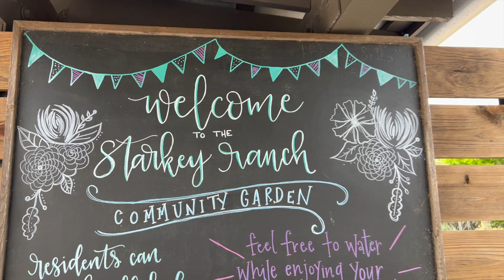Visit Starkey Ranch in Odessa, FL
Starkey Ranch is a master-planned community in Odessa, FL. While the specifics of its amenities and features might evolve over time, as of my last update in January 2022, Starkey Ranch was known to offer a range of amenities that were designed to foster a close-knit community and provide residents with an active and engaging lifestyle. Here are some features and amenities you might find at Starkey Ranch:

Community Centers: Starkey Ranch might have multiple community centers or clubhouses with gathering spaces, event rooms, and other amenities.

Pools: Typically, communities like Starkey Ranch feature resort-style pools, splash pads for kids, and possibly even lap pools for fitness enthusiasts.

Parks and Playgrounds: Multiple parks might be dotted around the community, providing space for recreation and relaxation. Playgrounds for children and possibly even dog parks can also be found.

Trails: Starkey Ranch likely boasts a network of trails suitable for walking, jogging, biking, and exploring nature.

Sports Facilities: Residents might have access to sports courts such as tennis, basketball, or even volleyball. Some communities also have multi-purpose fields for soccer, baseball, or other sports.

Fitness Centers: Modern gyms equipped with the latest exercise equipment could be available for residents.

Community Events: Many master-planned communities, including Starkey Ranch, offer an array of community events ranging from movie nights and holiday celebrations to fitness classes and kids' camps.

Schools: It's not uncommon for large communities to have schools within or near the community borders, offering easy access for families with children.

Nature Preserves and Environmental Features: Given its location, Starkey Ranch might incorporate natural features or preserves, ensuring that residents have a connection with the natural environment.

Shops and Restaurants: Depending on its development phase, Starkey Ranch might offer retail and dining options, or they might be easily accessible just outside the community.

Security: While not always a given, some communities might have security measures like gated entrances or surveillance for residents' peace of mind.

For the most current and accurate information regarding Starkey Ranch's features and amenities, it would be best to visit the community's official website or contact their management directly.

Robert Dinan
The Dinan Group

If you are new to my channel, please view additional videos that cover local news, real estate insights, community and property features on the west coast of Florida, and more.

Robert Dinan is agent/broker and owner of Dinan Group with Better Homes & Gardens.  He has 30+ year’s experience helping individuals buy and sell all over the West Coast of Florida.

Call/text me if you are looking to buy/sell a home in Florida!

SUBSCRIBE to this channel if you want to learn what is going on locally up and down the west coast of florida, want insight and expert advice on residential and commercial real estate, home ownership tips, commercial and multifamily trends and advice, or anything about the Florida lifestyle

FOLLOW ROBERT! 📱

Robert Dinan and Dina Group social channels and the Dinan Group YouTube channel is for informational/entertainment purposes only. The owner of The Dinan Group makes no representations as to the accuracy or completeness of any information on this site or found by following any link on this site. Information provided is subject to change, please consult Robert directly or another licensed real estate agent to receive the best expertise for your specific situation.
The owner of The Dinan Group will not be liable for any errors or omissions in this information nor for the availability of this information. The owner will not be liable for any losses, injuries, or damages from the display or use of this information.